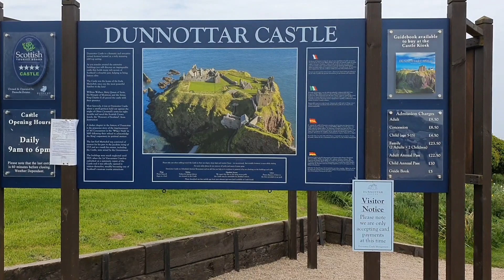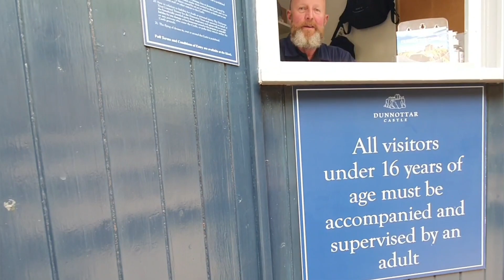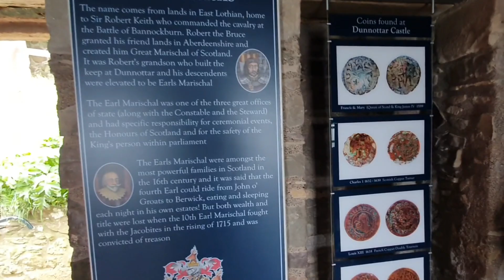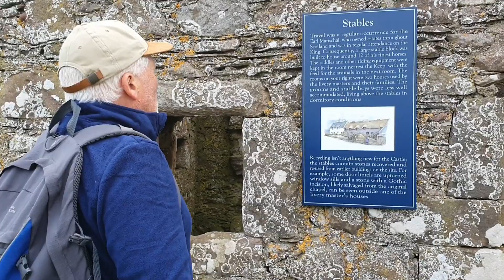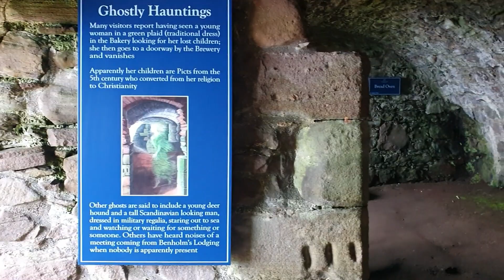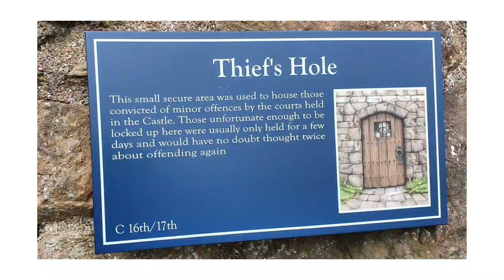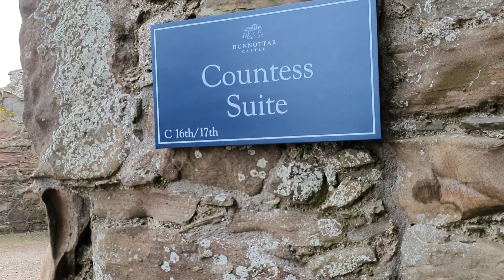Scotland Ep - 7 Berlingo Camper on Tour. Dunnottar Castle NOT to be missed!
After visiting St Andrews and leaving Arbroath, we headed for another highlight of this trip.

We've always wanted to see Dunnottar Castle and we finally got the chance. We must be two of very few people who have never watched a single episode of Game of Thrones, but apparently this castle starred in the series.

What an amazing place. The setting is stunning and there really is so much to see, this video shows just a taster and its really worth going to see for yourself. tickets are £9.50 per adult and £8.50 for concessions.